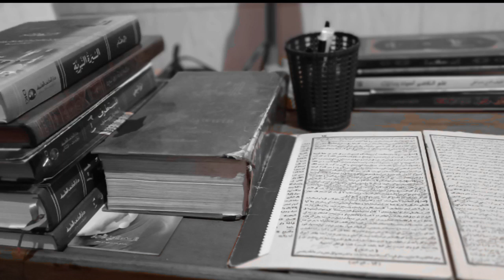Pengertian hukum penggal bagi orang yang meninggalkan sholat. Bagian1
@kajianustadzsyahidin  Kitab Qoomi'ut Tughyaan, Rabu kliwon 6-5-1444 H 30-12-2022